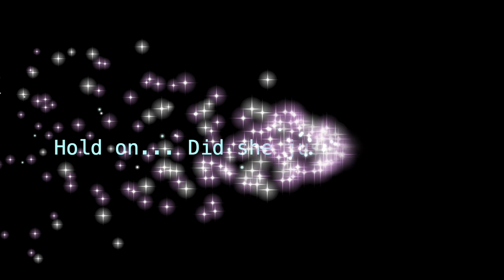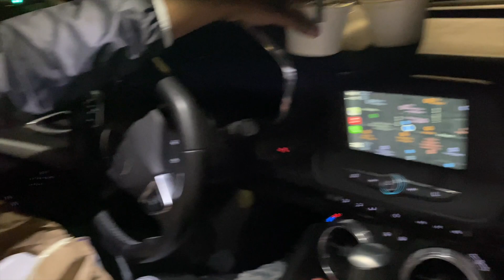L.A. VLOG! | First Time Traveling w/ My 6 Month Old Baby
Hey guys I've been sitting on this vlog for a while lol! But as always hope y'all enjoyed it💖
(00:00-1:03) Breakfast + smoothie
(1:04 - 1:25)  Last Min Packing
(1:26 - 1:33) Intro
(1:34 - 1:46) Car Ride
(1:47 - 2:16) Finally made it! NYE
(2:17 - 3:32) Taking/ Faking Shots lol
(3:31 - 4:07) Slight Cooking error
(4:08 - 5:41) At The Beach! + Food
(5:42 - 5:57) Room Tour
(5:58 - 6:27) Our First Date Night In A While!
(6:28 - 6:37) Our Food
(6:38 - 7:07) Meet My Sister & Mom
(7:08- 7:45) Early The next Morning Smelly Neck lol
(7:46 - 7:55) More Food!!
(7:56- 8:11) Outro!
❓Q & A❓
Age: 21🥳
Race: Black👩🏽‍🦱
Height: 5’1⏫
Daughters name and age: Ava, 6 Months  👶🏽